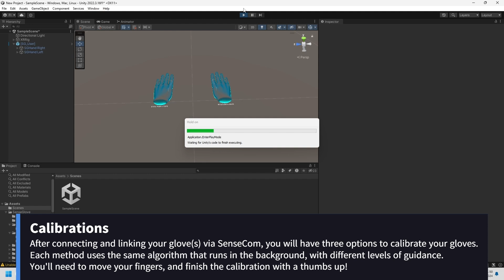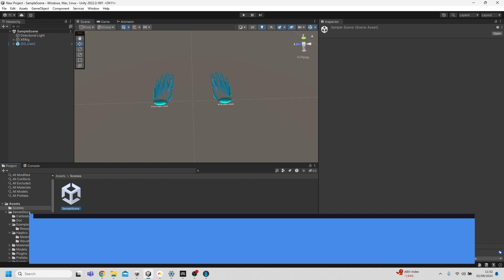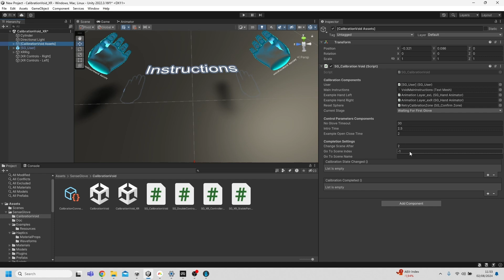Calibration Basics for your haptic feedback gloves - SenseGlove Unity Plugin 2.6.x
Kickstart your development with the SenseGlove Unity Plugin v2.6.x, introducing compatibility with our SenseGlove Nova 2 and simplified calibration methods!

This video covers the basics of how to calibrate your haptic gloves through the SG_CalibrationVoid Script.

Want to get your hands on a SenseGlove? Or stay up to date with our latest developments?